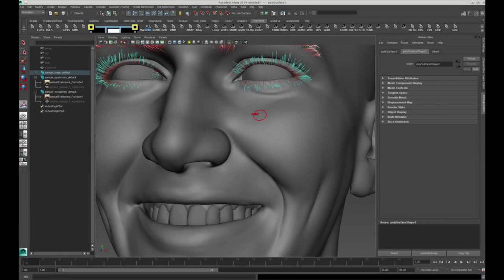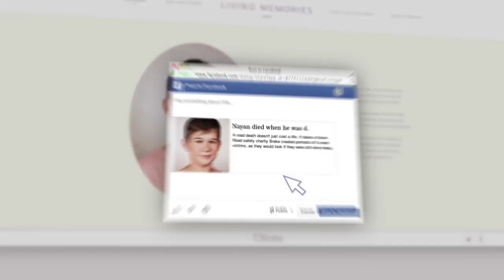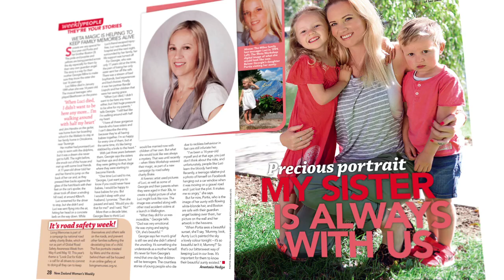Living Memories - Brake - Road Safety Awareness campaign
Using the science of forensic age progression combined with the internationally renowned artistry of WETA digital, road safety charity Brake created five portraits of people who were robbed of their future. Not as they were, but as they would be today.

This campaign for Brake was seen in a number of different channels including TV, PR, digital, print and outdoor. Living Memories marked the start of Brake's National Road Safety campaign.